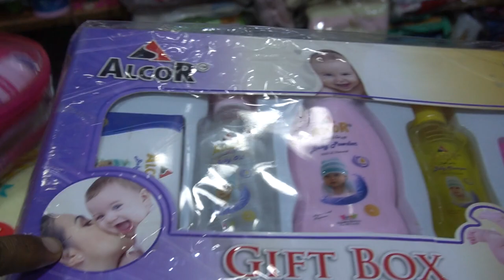Bolton Market | New Born Baby | Complete accessories Products | Baby Garments in Cheap Prices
Zain Traders
Shop no 3 Near M.Hussain Moti Wala
Beside Karachi Bolton Maraket
M. Danish..0312-8976358